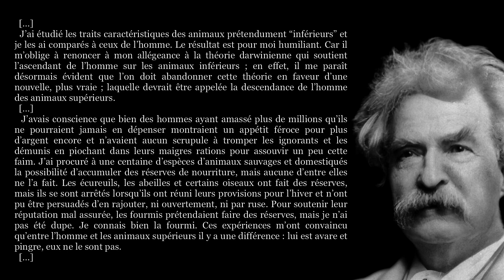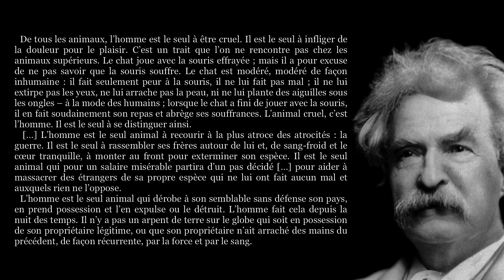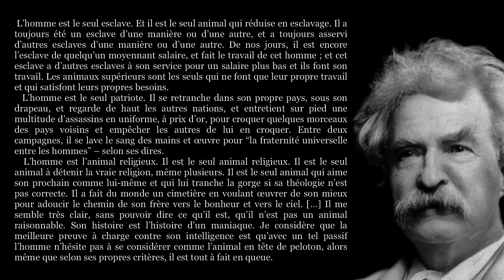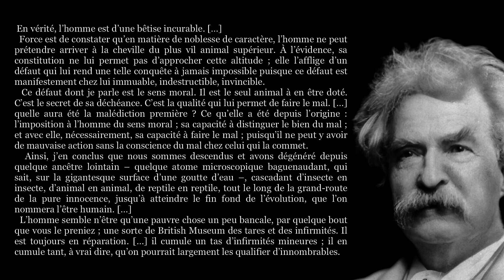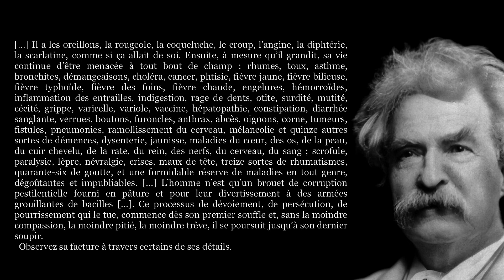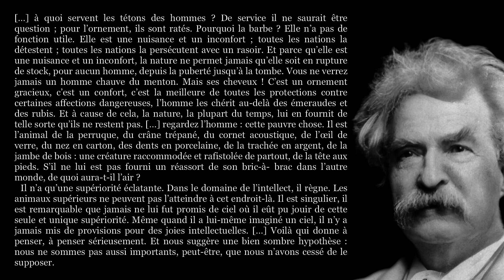Mark Twain, L'ANIMAL INFÉRIEUR (Extrait)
✍   « […] Mark Twain manie l’ironie comme un escrimeur son épée […]. Quand il fustige l’espèce humaine pour son amour de l’injustice, sa préférence pérenne pour la bêtise, ses prétentions, sa suffisance ou son anthropocentrisme presque touchant de naïveté, son message est terriblement sérieux, et donc blessant pour nous tous... mais ses formulations désopilantes nous réjouissent le cœur ! […] »

 Etonnamment, les Lettres de la Terre, dont L’Animal inférieur est tiré, n’eurent le bonheur d’être données à lire au grand public qu’en 1962 ! « […] Les trouvant blasphématoires et prétendant qu’elles ne reflétaient pas les véritables opinions de son père, Clara Clemens (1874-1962), seule fille de Twain à lui survivre, empêcha leur publication pendant plus d’un demi-siècle... […] »

  « Conférencier célébrissime, typographe surdoué, pilote de bateau à vapeur intrépide et docteur honoris causa de plusieurs universités prestigieuses, Mark Twain est un génie déroutant, inclassable. » (Nancy Huston)

  « […], Mark Twain (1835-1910) est l’auteur des Aventures de Tom Sawyer et de Huckleberry Finn, monuments du roman américain, ainsi que d’une œuvre littéraire considérable, composée d’une quinzaine de livres. »

8:33 - Générique

🎵 Bande sonore originale : Alexander Nakarada - Relaxing Piano Improvisation